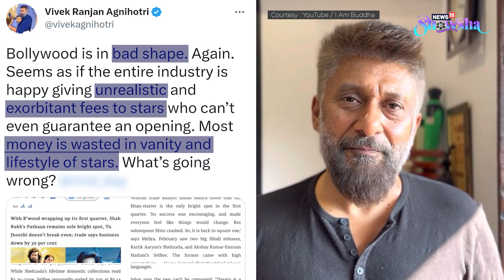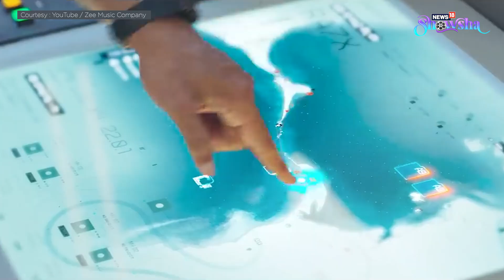TJMM, Shehzada, Bholaa | Vivek Agnihotri Blames 'Exorbitant' Fees Of Stars For BTown Doing Badly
Filmmaker Vivek Agnihotri feels Bollywood has gone back to being in 'bad shape'. The reason? Well, 'unrealistic' and 'exorbitant' fees charged by 'stars' who just want to feed their vanity without bringing in the audience. He was reacting to a report that stated films like 'Bholaa', 'Shehzada', 'Tu Jhoothi Main Makkaar' couldn't recreate the super duper success of Shah Rukh Khan's 'Pathaan'. But is it right to blame just the star for a film doing badly at the box office? Who gets all the credit when a film does well? The genius director? The star? Watch the video to know what we think.

 / showshaindia